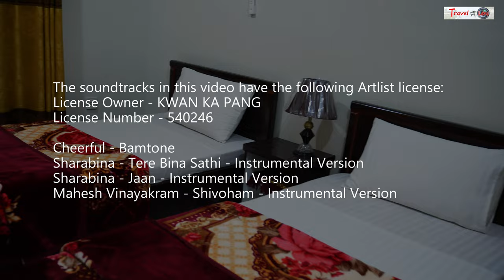Trip to Pakistan: Dharmarajika Stupa, Sirkap City, Taxila Museum and Jaulian (Day 1&2)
We just completed the Northern Pakistan adventure, a remote country we knew little about. As we enjoy traveling to exotic places that differ significantly from our home country of Malaysia, we decided to join a tour group organized by Go Holiday 360 Sdn Bhd without hesitation.

We are not sure what to expect in Pakistan. Some of our expectations were met, while others completely differed from what we initially imagined. That's why we want to show you what we have seen, what we have visited, and the experiences we have encountered along the way.

This video covers our trip's first two days visiting Dharmarajika Stupa, Sirkap City, Taxila Museum, and Jaulian. Day three and beyond will be in separate videos.

Please read our corresponding blog post featuring stunning photos from our trip.

We booked our tour with Go Holiday 360 Sdn Bhd.

License Owner - KWAN KA PANG

Cheerful - Bamtone
Sharabina - Tere Bina Sathi - Instrumental Version
Sharabina - Jaan - Instrumental Version
Mahesh Vinayakram - Shivoham - Instrumental Version